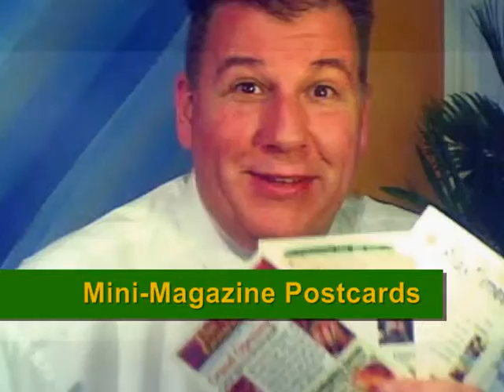Mini Magazine Postcard